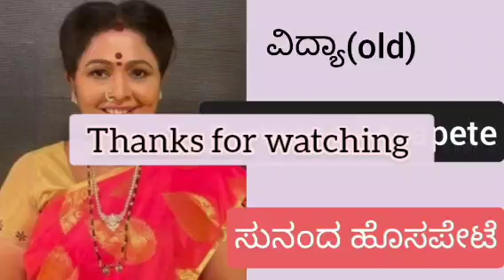ginirama serial artist's real names